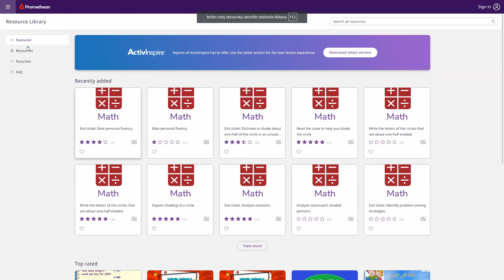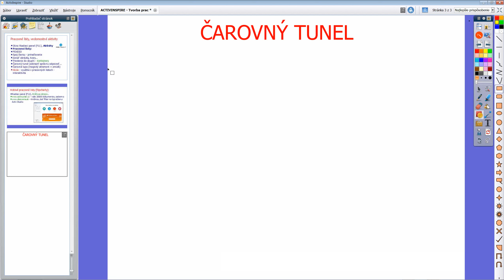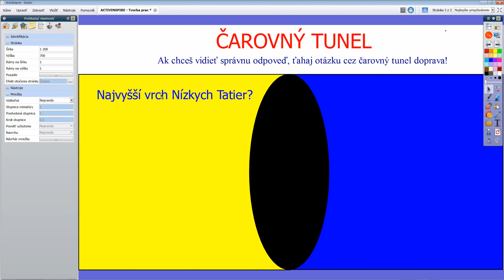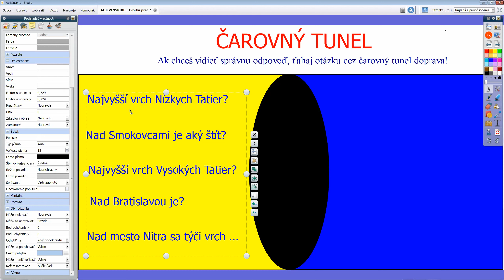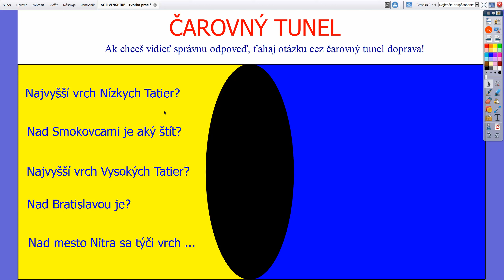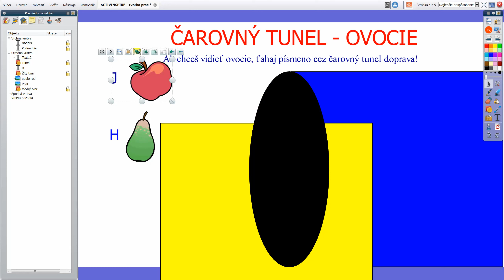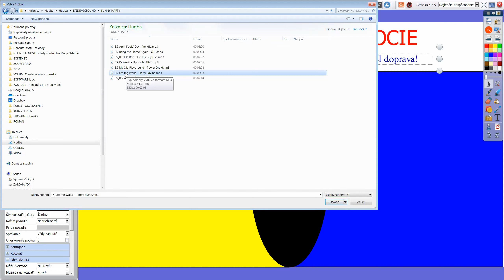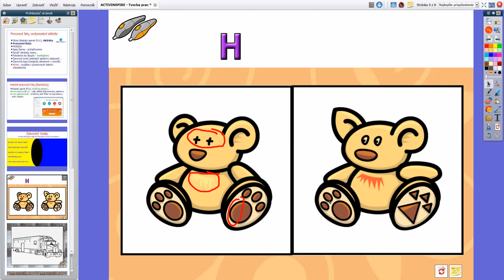ACTIVINSPIRE - Čarovný tunel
ACTIVINSPIRE - Vedomostná aktivita pre deti typu "čarovný tunel".
ACTIVINSPIRE - top desktop aplikácia pre prácu s interaktívnymi tabuľami na písanie na tabuli a tvorbu pracovných listov a prezentácií.
Obsahuje:
- kreslenie tvarov
- písanie textu
- umiestňovanie objektov vo vrstvách
- zamykanie objektov
- nastavenie vodorovného pohybu objektru